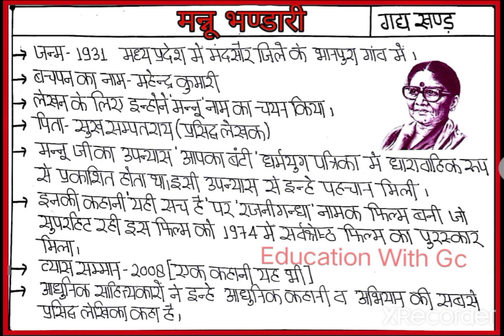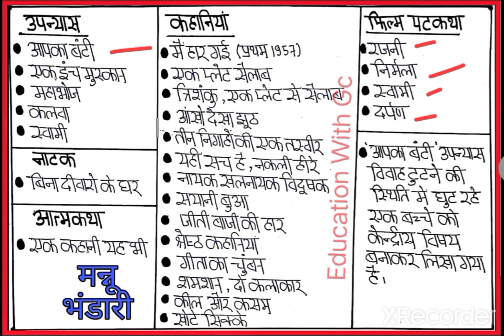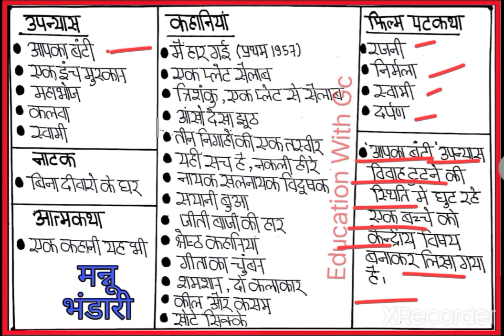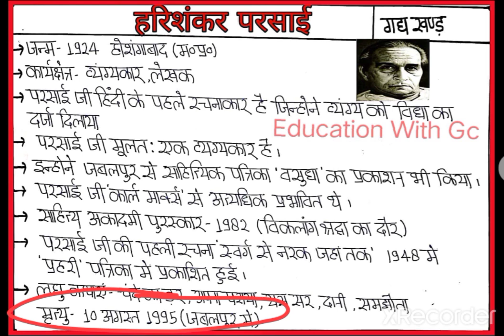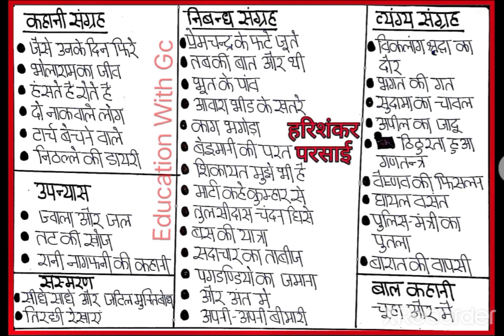मन्नू भंडारी || हरिशंकर परसाई || हिंदी के प्रमुख साहित्यकार || Education With Gc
Hlo dosto
               हमारे चैनल में उत्तराखंड की फ्री क्लासेज शुरू की गयी गई है जिसमे आपको पूरा कम्पलीट कोर्स कराया जाएगा।

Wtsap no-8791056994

उत्तराखंड में ब्रिटिश शासन, ट्रेल, ई0 गार्डनर चैप्टर-2

उत्तराखंड में ब्रिटिश शासन गोबान, लुशिगटन चैप्टर- 3

कुमाऊं व गढ़वाल में गोरखा सुब्बा या प्रशासक चैप्टर-2

उत्तराखंड का प्राग ऐतिहासिक काल चैप्टर-3

उत्तराखंड का आद्य ऐतिहासिक काल, ताम्र निखात संस्कृति, महापाषाणीय शवाधान, चित्रित धूसर मृदभांड चैप्टर-4

उत्तराखंड का आद्य ऐतिहासिक काल, पौराणिक काल

उत्तराखंड की पर्वत चोटिया पार्ट-1